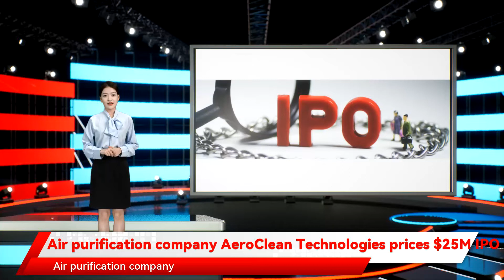Air purification company AeroClean Technologies prices $25M IPO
AeroClean Technologies ( AERC ) has  priced  2.5M shares of common stock at $10 per share.  IPO is priced within the expected range of $10-$12.      Trading commences today on Nasdaq.          The company expects to use the proceeds for supporting the build-out of its organization, funding the production of its air purification devices, establishing its consumables and services business and supporting its product development efforts for its high priority initiatives.  AeroClean ( AERC ) is a pathogen elimination technology company on a mission to keep work, play and life going—with continuous air sanitization products called, Pūrgo (pure-go).